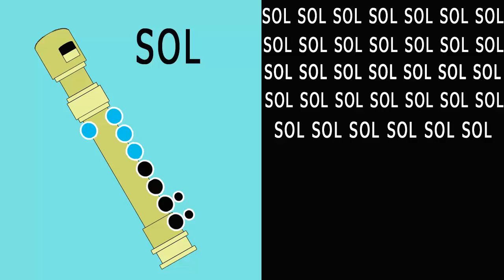Sol Solecito - Fácil - Flauta Tutorial - Notas Musicales